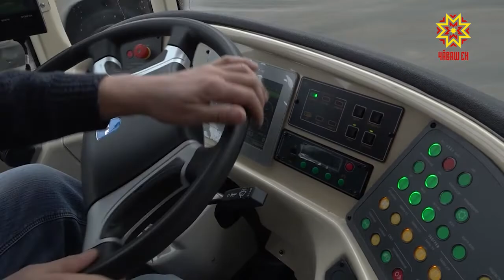Очередные изменения в транспортной системе столицы.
Как и обещали в администрации Чебоксар, в рамках реформы на маршруты пришли новые машины. На 46-ой 1-го марта вышли дополнительно еще 10 автобусов средней вместимости. Всего на сегодняшний день муниципальную маршрутную сеть обслуживают 77 новых автобусов большой вместимости и 53 - средней. О том, что еще изменится в рамках реформы, в нашем сюжете.